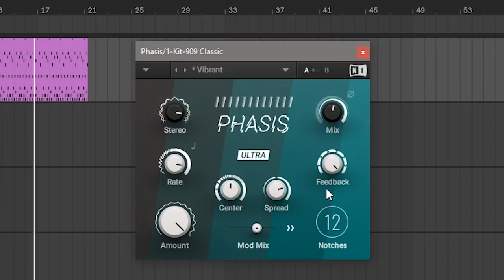Phasis is a free phaser plug-in from Native Instruments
We take Phasis for a spin - first a boring dry drum pattern, and then ... wow, we like how this sounds.